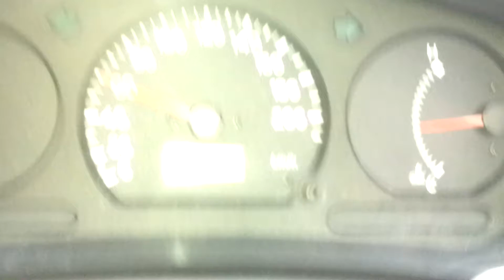drive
in car